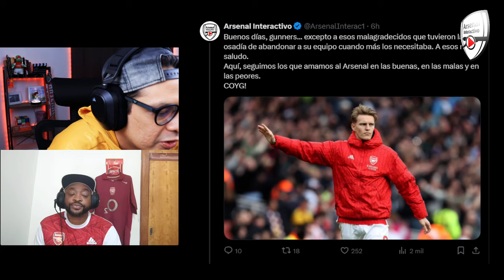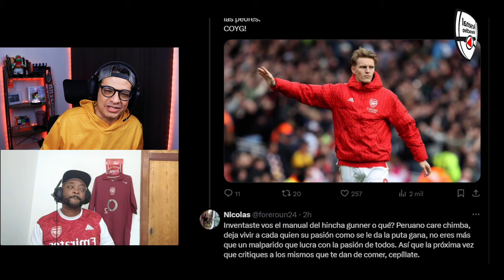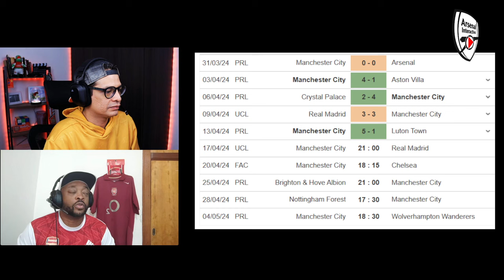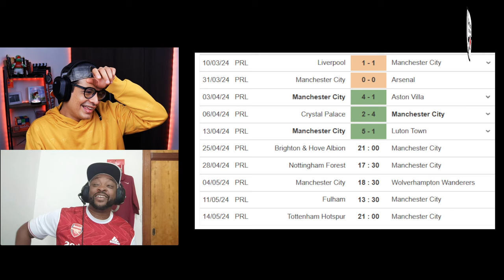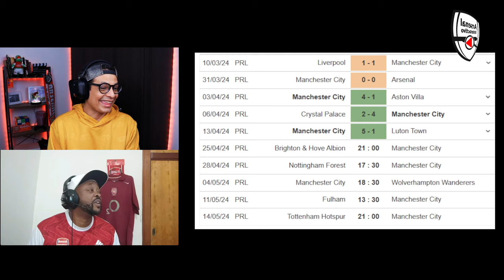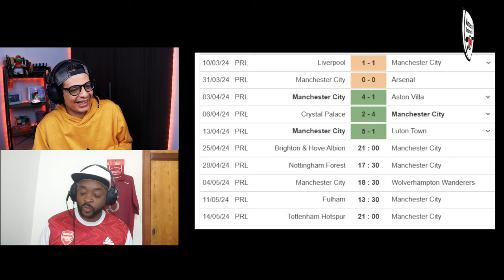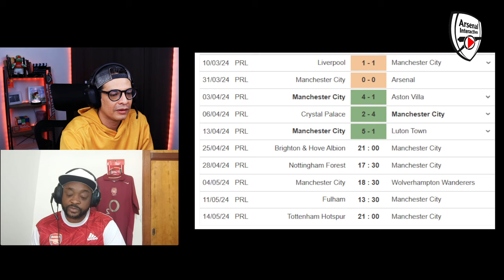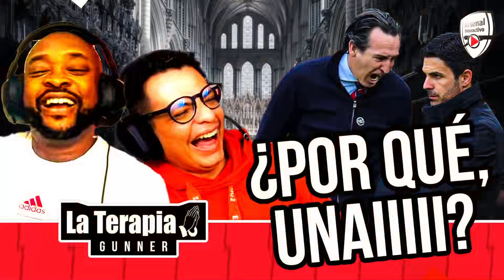¿POR QUÉ LO HICISTE, UNAI? | TERAPIA GUNNER (EP. 55)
El Arsenal pierde el liderato de la tabla a manos de un viejo conocido... Unaiiiii.

Envío GRATIS a todo el mundo, partir de 79€.

¡¡¡OFERTÓN!!!
1 camiseta GRATIS por compra superior a 49€
2 camisetas GRATIS por compra superior a 89€
3 camisetas GRATIS por compra superior a 129€
4 camisetas GRATIS por compra superior a 169€